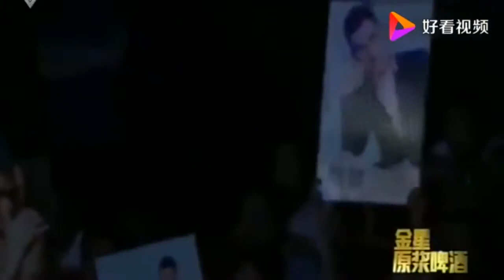日本连胜不败高手来华遇魏锐，这下悲催了！惨被一拳KO，过瘾